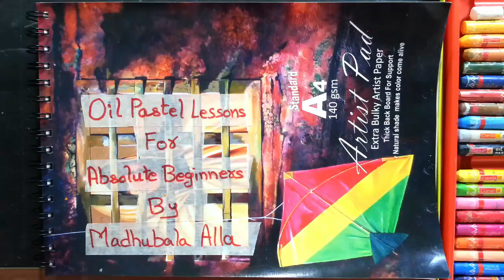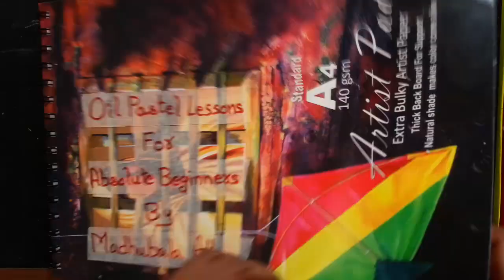Lesson 10 - Absolute Beginners Oil Pastel Painting Lesson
Hi I am taking maths online tuitions for:
Cambridge CIE grade 6, grade 7, grade 8,
IGCSE Extended maths for grade 9 and 10,
IGCSE Additional maths for grade 9 and 10

Madhubala Alla

- For this painting I used camlin student oil pastels you can use any quality oil pastels.

Oil Pastel Colors used for this painting are shown in the video.

For absolute beginners:
To know what materials I use and basic techniques watch this painting lesson with demonstration by my son Hrithik

Optional:
Table Easel:

Masking Tape

Welcome to my Painting Lessons.
These are Paint Along art Lessons.

If you are new or want to improve from my painting lessons here are the few suggestions for you.
1. Watch the entire lesson and try to understand the painting process.
2. Take a note of each step.
3. Paint along with me.(Pause the video until you finish each step).
4.